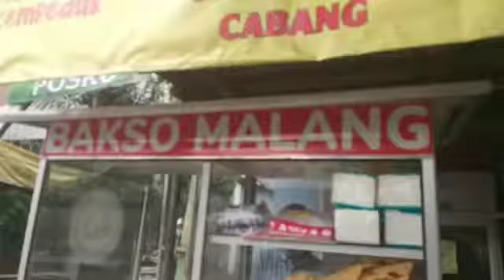Mukbang Bakso Malang kuah gurihnya enak banget di seruput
hi gaes.
momy suka banget sama bakso  malang... karena 1mangkok isinya  beragam..hehee